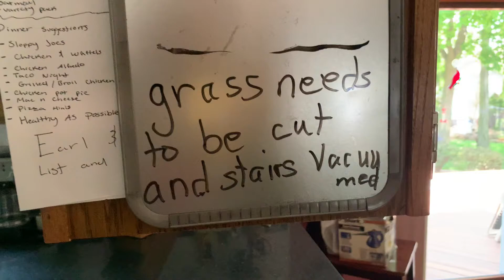MESSING WITH DEJUAN WHILE HE CUTTING GRASS!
It was fun! Till the shoe was on the other foot!

Lets Go! I'm Super Excited to know that your watching my videos. I'm a 22 year college student and a full-time content creator and streamer. My favorite games to play right now are NBA 2K20, FORTNITE, and COD MW(Ecstatic for Call of Duty Warzone Battle Royale). Every little thing helps!